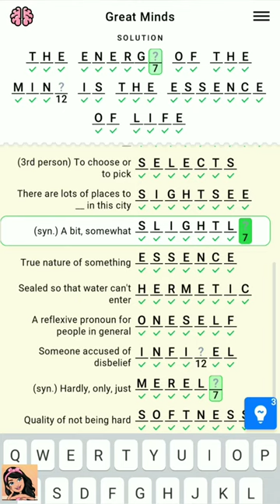Figgerits Game Great Minds Level - 49 Walkthrough | Puzzle Game